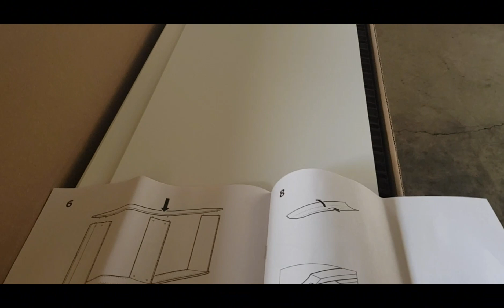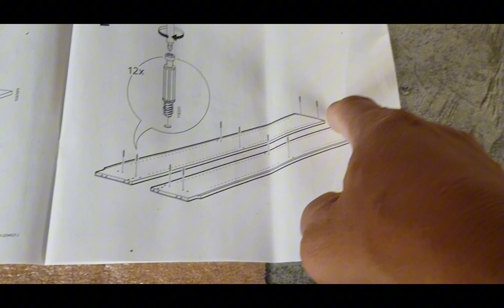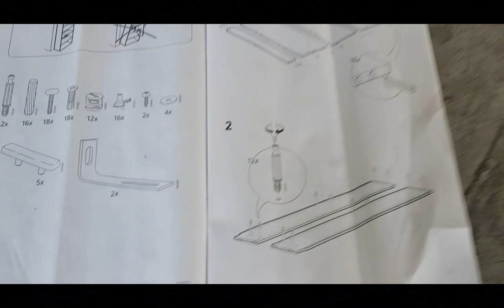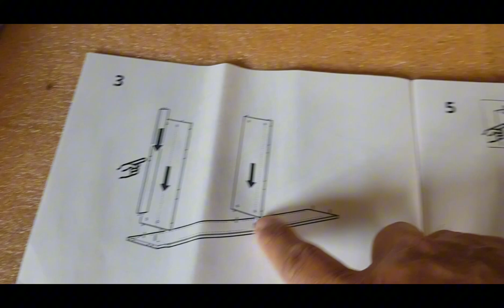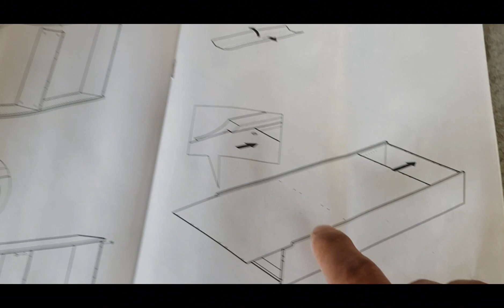Double Bookcase White